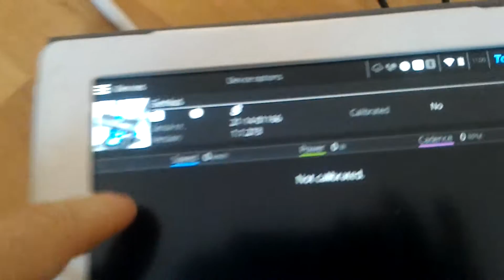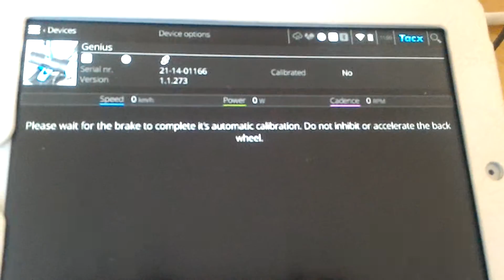Tacx I-Genius calibration problem